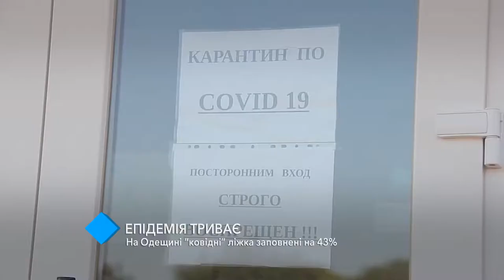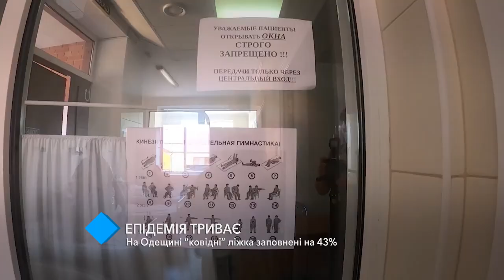Пандемия коронавируса: в Одесской области «ковидные» койки заполнены на 43%